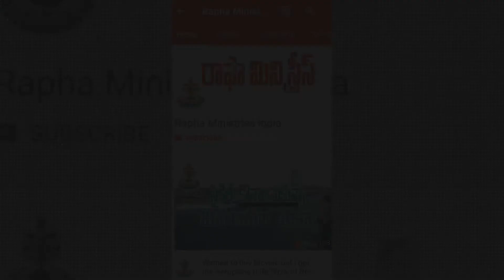Telugu Christian Message || Satan's Lies - God's Truths || Bro.G.R.Akhil Adams || 06/05/2018